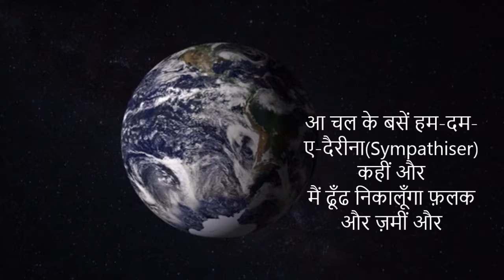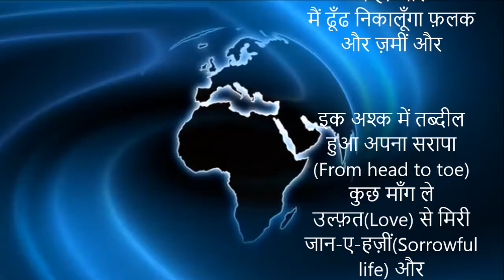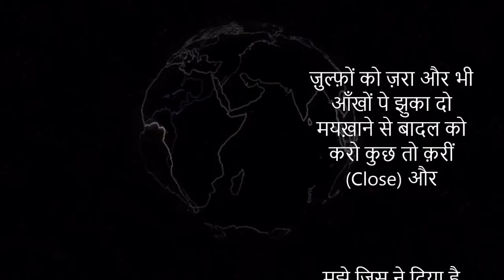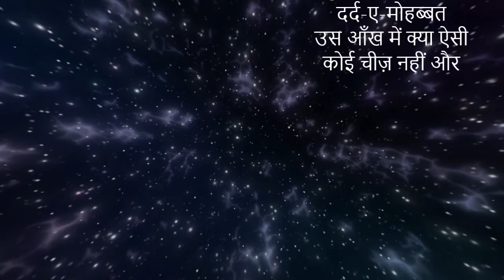आ चल के बसें हम- दम -ए- दैरीना (Sympathiser) कहीं और II New Ghazal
आ चल के बसें हम-दम-ए-दैरीना कहीं और

मैं ढूँढ निकालूँगा फ़लक और ज़मीं और

बचती हुई नज़रों से टपकते हैं फ़साने

ईजाद तकल्लुम की हुई तर्ज़-ए-हसीं और

गुल्हा-ए-तबस्सुम पे नज़र डालने वाले

इन होंठों में पिन्हाँ हैं कई ख़ुल्द-ए-बरीं और

ज़ौ-बार-ओ-दरख़्शाँ है ये अनवार-ए-ख़ुदी से

सज्दों की सियाही को है मतलूब जबीं और

इक अश्क में तब्दील हुआ अपना सरापा

कुछ माँग ले उल्फ़त से मिरी जान-ए-हज़ीं और

ज़ुल्फ़ों को ज़रा और भी आँखों पे झुका दो

मयख़ाने से बादल को करो कुछ तो क़रीं और

'अलताफ़' मुझे जिस ने दिया दर्द-ए-मोहब्बत

उस आँख में क्या ऐसी कोई चीज़ नहीं और